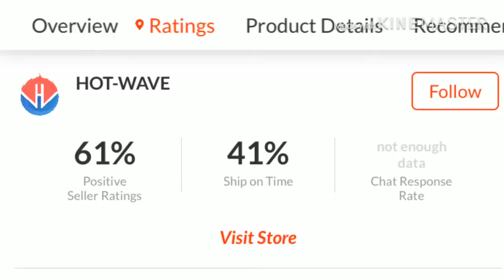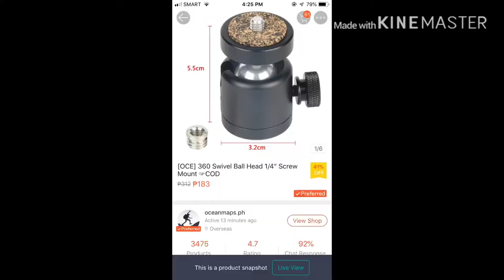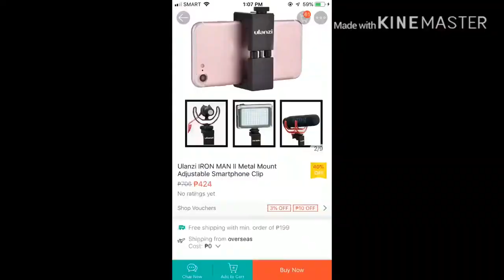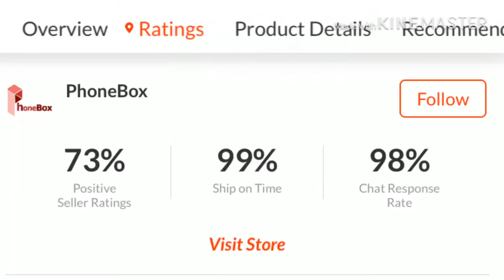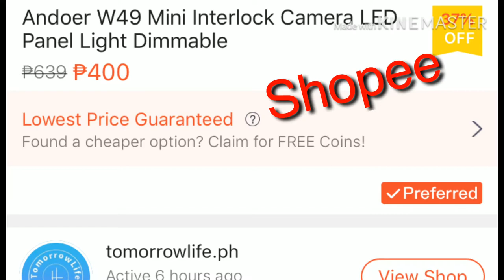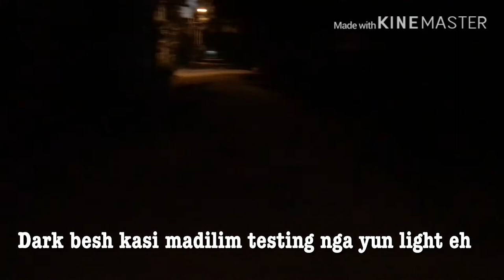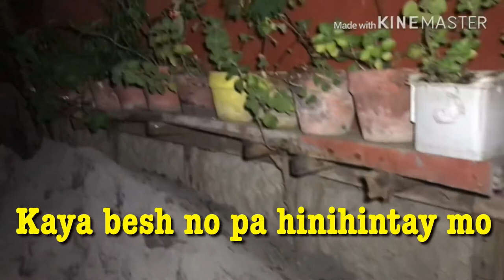CHEAP VLOGGING SET UP WITH TUTORIAL (tagalog easy set up)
🛑HELLO MGA MOSANG AT UTANGERA!!!😁🤣😂
2. Kindly please watch at least one (1) advertisement.
3. Like the video and comment anything (shout out request, next vlog request, or just give me a thank you message)

PARA UPDATED KAYO SA PAYONIDEE 😂 AT KUNG MAY ALAM KAYONG CHISMIS 🤔
COMMENT DOWN PARA MAKICHISMIS ANG PAYONIDEE 🥰😂

HINDI NILA AKO BINAYARAN PARA IPROMOTE OR BINIGAY NG LIBRE YAN PARA IREVIEW, IPINANGUTANG KO YAN NG 5.6 haha 😂 KAYA AKO NAKABILI , ETO NA YUN PINAKAMURA KUMPARA SA PRESYO NG IBA

🖍PINAKA MADALING SET UP NG PANG VLOG

✔️BOYA BY MM1 -1099
✔️GORILLAPOD -    109
✔️360 SWIBEL BALLHEAD SCREW MOUNT - 183

✔️MINI INTERLOCK CAMERA LED LIGHT TIME CAN REACH50 HOURS BLIGHTDIMMABLE DOUBLE AA BATTERY- 400
✔️ULANZI ADJUSTABLE CLIP METAL MOUNT 383

Pasensya na kayo sa edit ko at di tayo magaling sa video editing skill 😂☺️
Cellphone ang gamit ko iphone kaya huwag maghanap ng magandang quality ng pang meyemen 😜